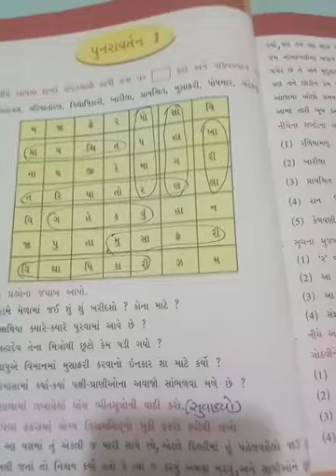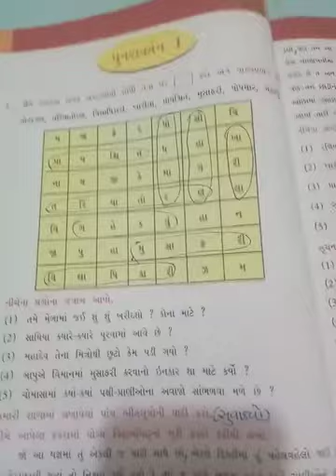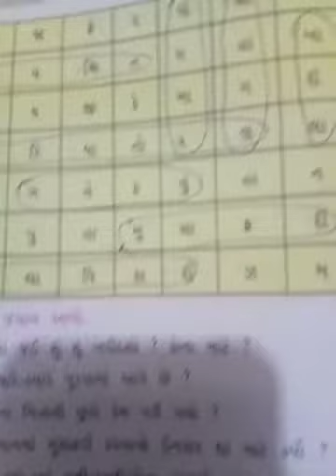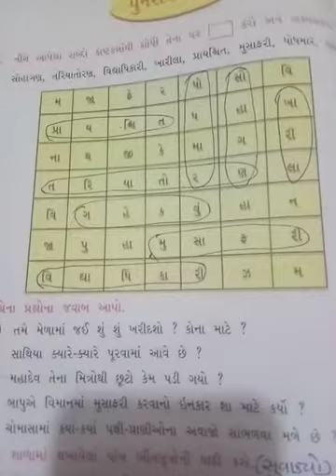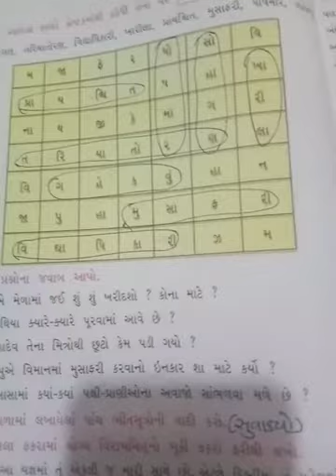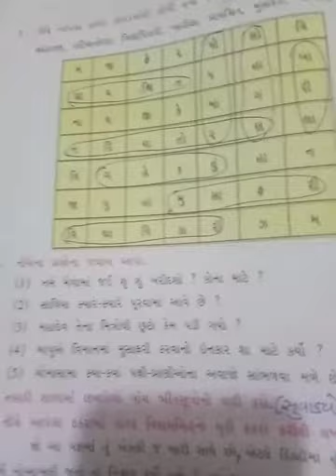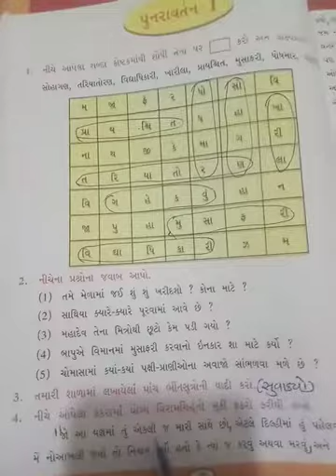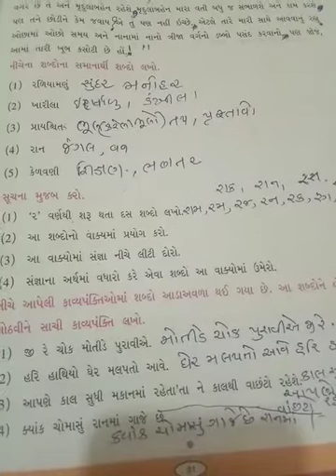std.7 guj punravartan.1